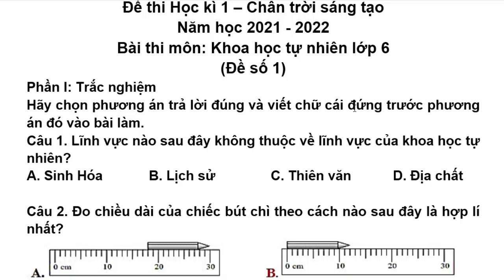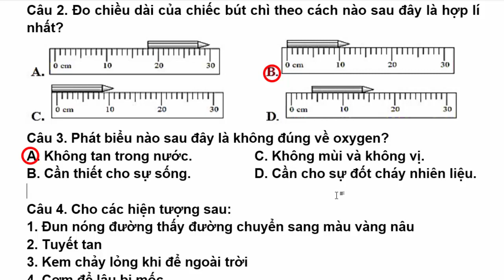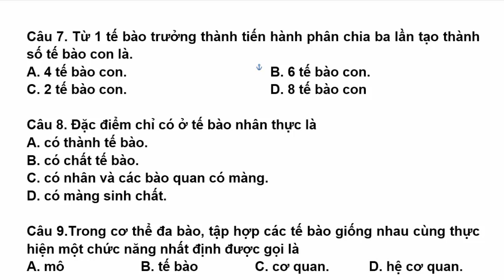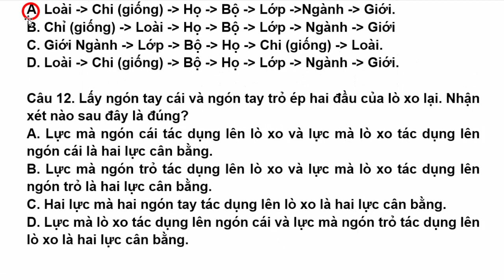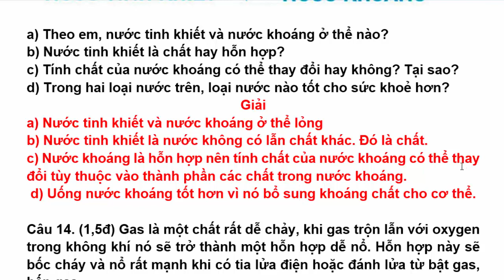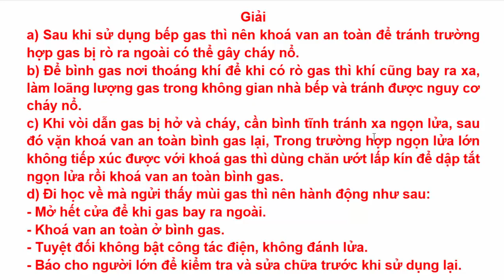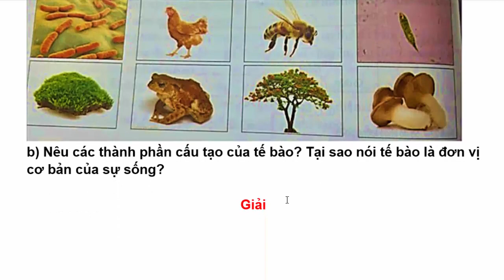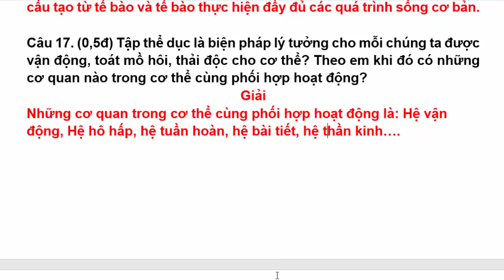Khoa Học Tự Nhiên Lớp 6 | Đề Thi Học Kì 1 | Năm Học 2021 - 2022 | Chân Trời Sáng Tạo